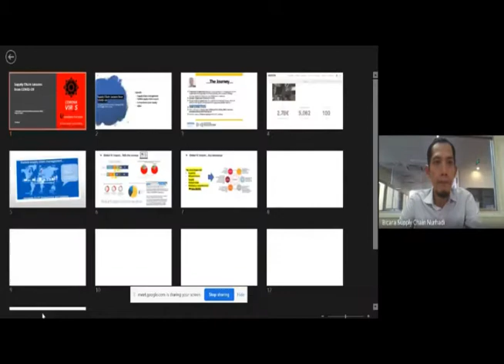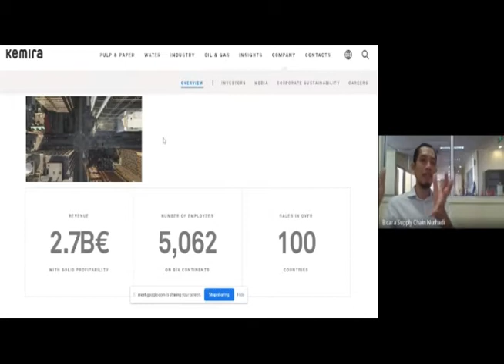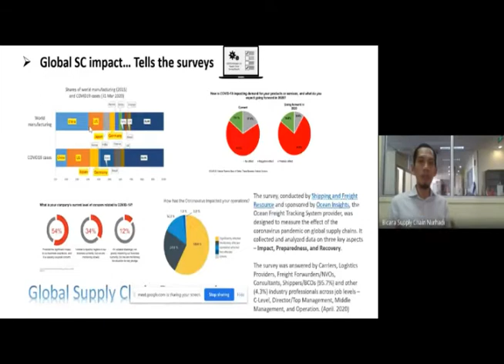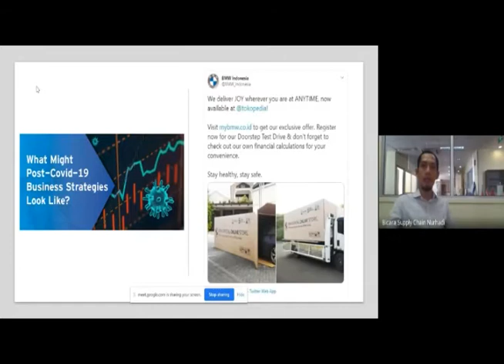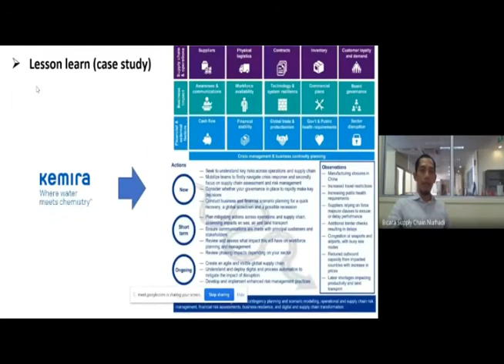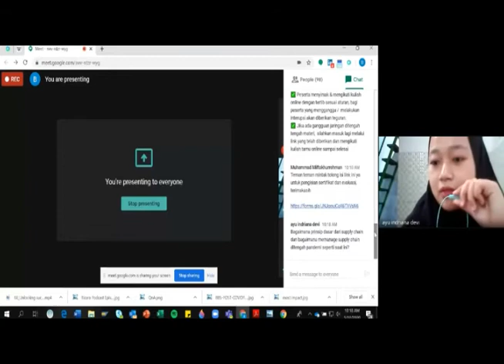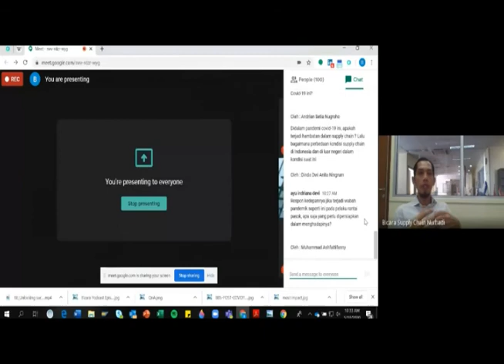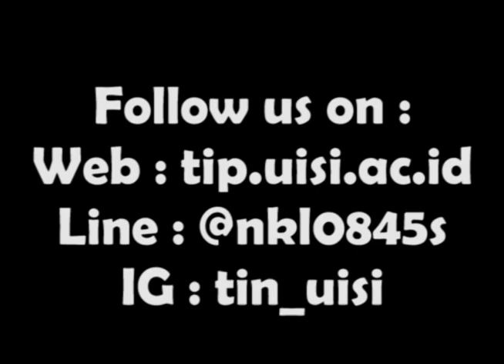Supply Chain Lesson from Covid-19 by Mr. Nurhadi